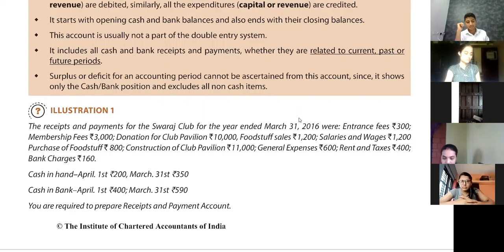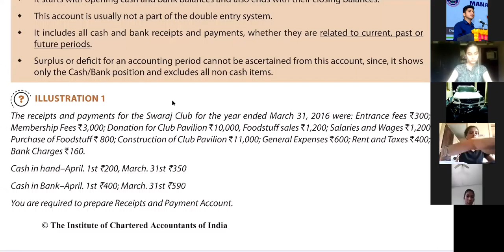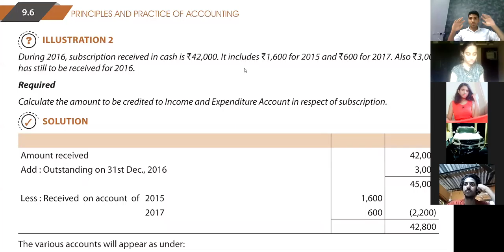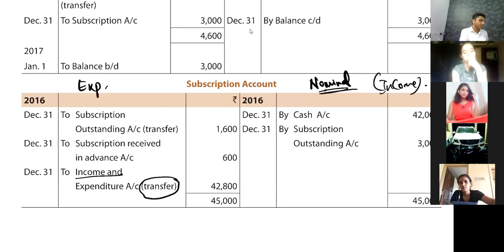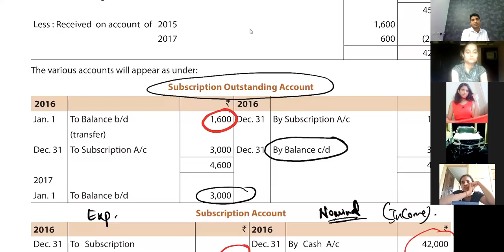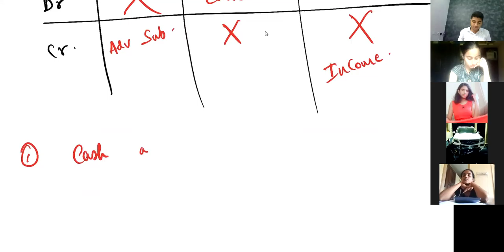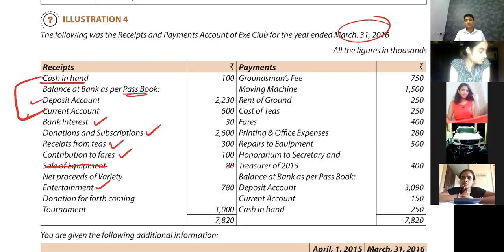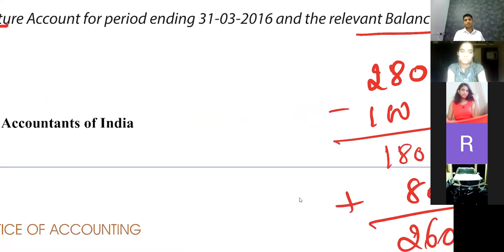CA Foundation Accounting NPO 3